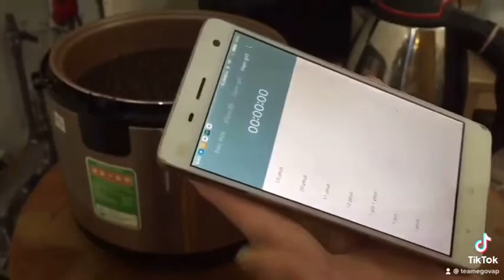Hướng Dẫn Cách Nấu Trân Châu Đen Bằng Nồi Cơm Điện Cực Kỳ Ngon, Không Bị Cứng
Hướng Dẫn Cách Nấu Trân Châu Đen Bằng Nồi Cơm Điện Cực Kỳ Ngon, Không Bị Cứng Khi Cho Đá Vào, Không Dính Nhau.

Đun sôi 2 lít nước. Sau đó cho Trân Châu Đen Vào. 2 Ly Trân Châu 500ml.
Đậy nắp lại: 2-3 Sôi lại bạn mở nắp ra và khấy đều
Tiếp đó bấm đồng hồ 10 phút nấu. Trong quá trình nấu trân châu đen lưu ý không đậy nắp.
Sau khi nấu xong 10 phút. Các bạn rút hết điện ra và ủ trong 15 phút.
Tiếp đó xả qua với nước lạnh
Cách nấu nước đường để ủ trân châu đen: Cho 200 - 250ml nước và 120gr đường cát trắng lên nấu.
Tiếp đó cho vào nồi trân châu và khấy đều. Đậy nắp lại sau 30 phút trở lên thì có thể sử dụng được.
Ngon nhất là sau 1 tiếng đến tiếng thứ 8. Lúc này Trân Châu đã ngấm được nhiều đường sẽ ngon hơn.
Các bạn làm theo như trên video hướng dẫn nhé. Nếu gặp trở ngại gì cứ để lại bình luận dưới video mình sẽ trả lời giúp các bạn